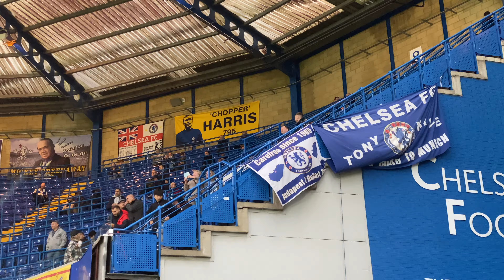Chelsea v Arsenal (10/21/23)